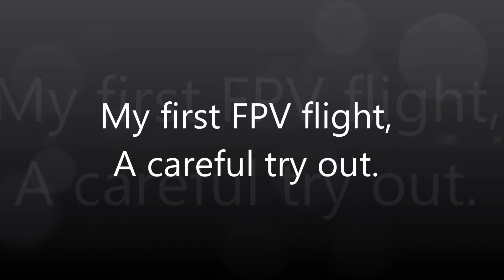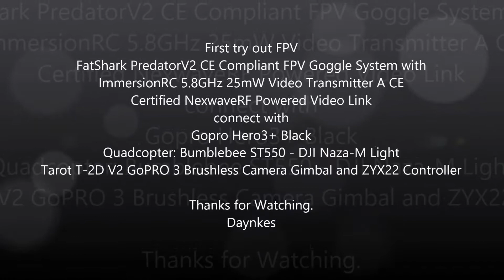My first FPV try out.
FatShark PredatorV2 CE Compliant FPV Goggle System
Tarot T-2D V2 GoPRO 3 Brushless Camera Gimbal